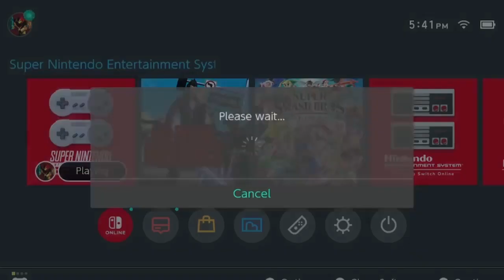Oney Plays - Best of Donkey Kong Games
I've been hearing monkey screams in my dreams for weeks

Game Timestamps
00:00 Donkey Kong Country 2 with DD&J
02:31 Donkey Kong 5 with DD&J
05:40 Donkey Kong Country 2 with Zach/Tomar
37:23 Donkey Kong Country 3 with Tomar/Kirbopher
41:11 Donkey Kong Country with Zach/Dave
57:27 Donkey Kong 64 with Zach/Tomar/Adam Paloian